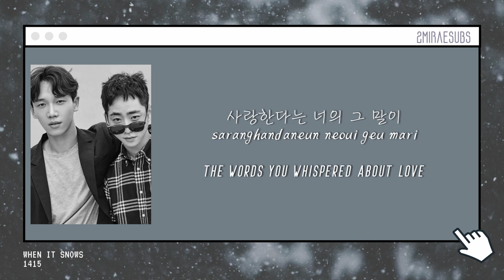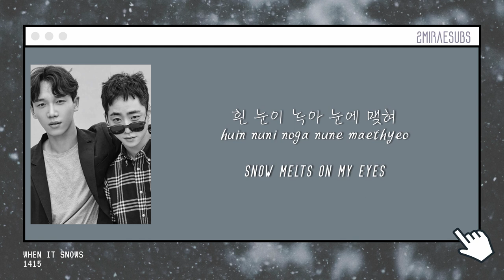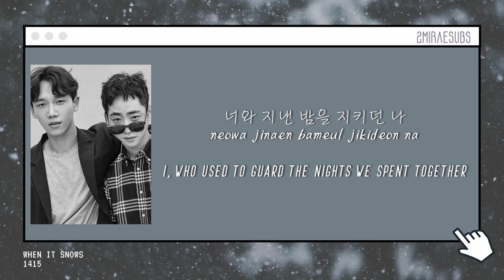1415 - When It Snows (흰 눈이 오면) [Eng/Han/Rom Lyrics]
1415 - When It Snows (흰 눈이 오면) [Eng/Han/Rom Lyrics]

Credits:
Korean: vibe.naver
Romanization: 2MIRAESUBS
English: 1415 Official

All Rights Administered by Universal Music Ltd.

Lyrics Eng/Rom/Han/가사: 1415 - WHEN IT SNOWS